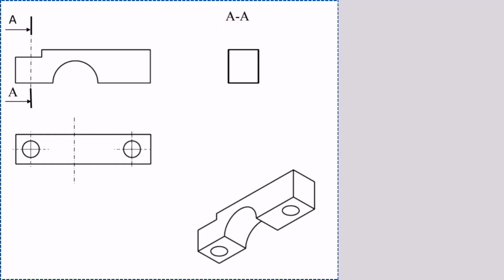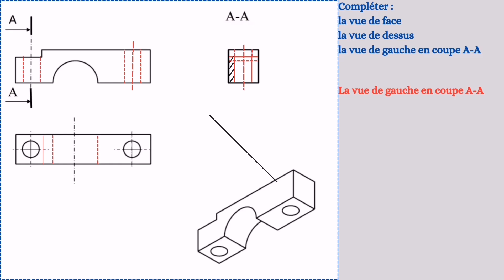Vue en Coupe : Exercice d'examen national 2011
Projection Orthogonale : vue en Coupe
Exercice d'examen national 2011 STE
Téléchargement sujet :